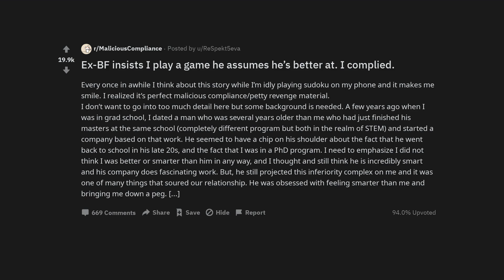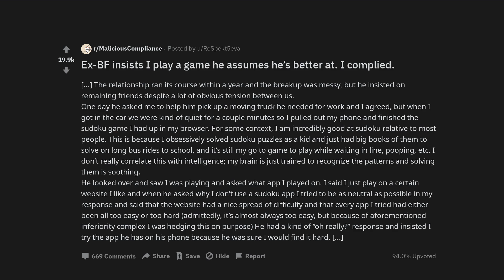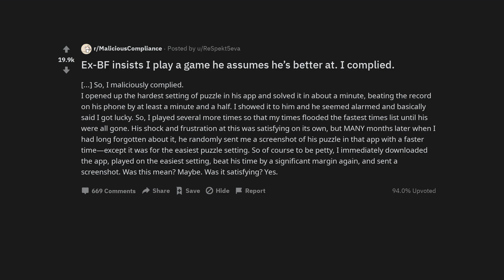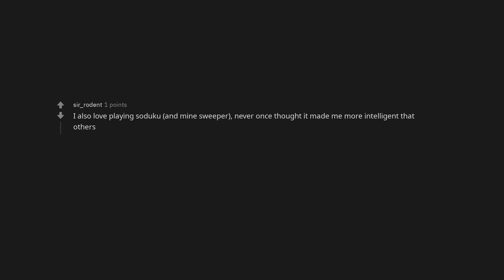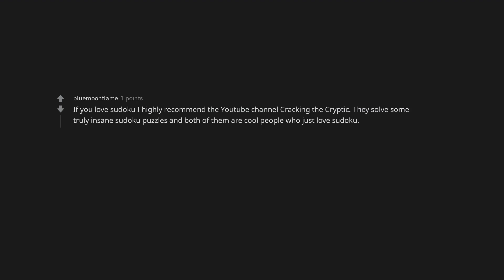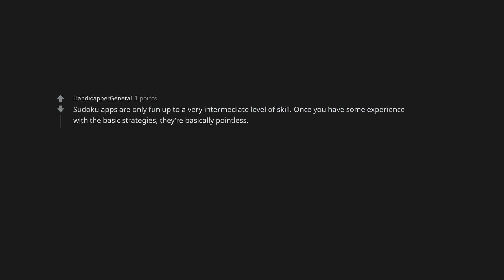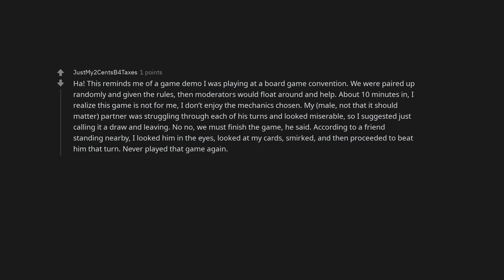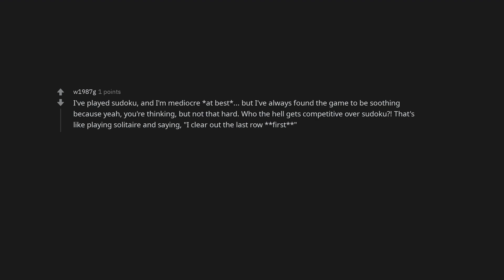Ex-BF insists I play a game he assumes he’s better at. I complied.